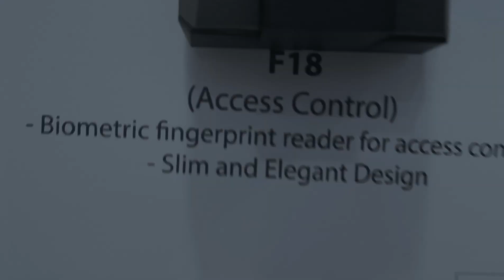ZKTeco F18 (1).mp4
Secure your organization the right way and protect your facility with the right solution, the ZKTeco F18.